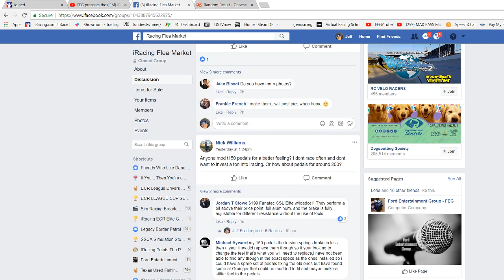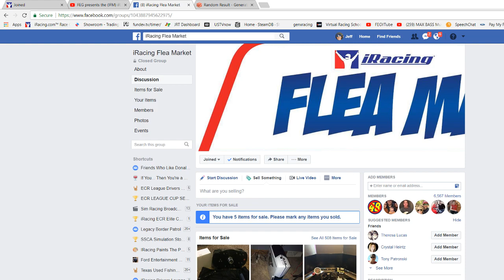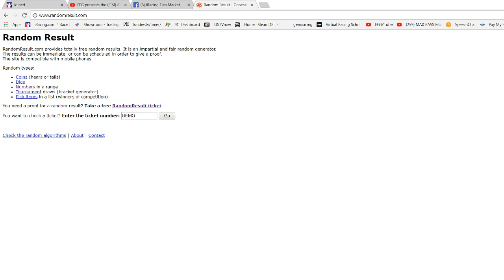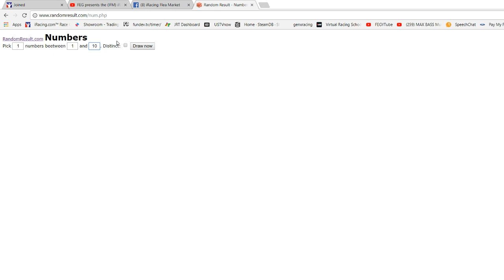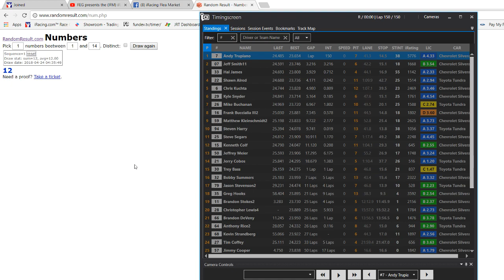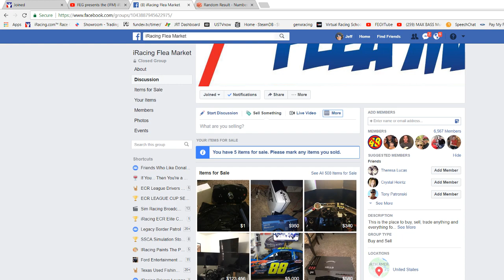FEG presents the (IFM) iRacing Flea Market Race 2: Iowa Speedway 150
Results after Week 1 are here.

Back at it again for Race #2 of the season.  After a fantastic run two weeks ago in Texas, the boys head to Iowa for some semi-short Track racing.  They will need to switch it up and be a bit more patient.  Alot on the line here, the race itself will be for a Random Sim-Racing Prize PLUS 50.00 dollars donated by a member of the FB page.

If your here and dont know how to join us there are only 2 requirements. you must be a member of the league, and second you must be a member of the iRacing Flea Market Facebook Page. Thats it! Come get the cash boys. directly after the race we will hold the live drawing for the 50.00 and the random prize.

To sign-up to the league go here and fill out an application.

And to join the iRacing Facebook Page go here.

Lets go racing boys!!!